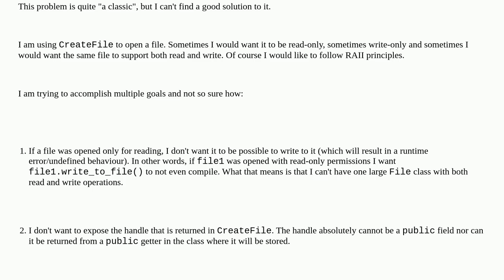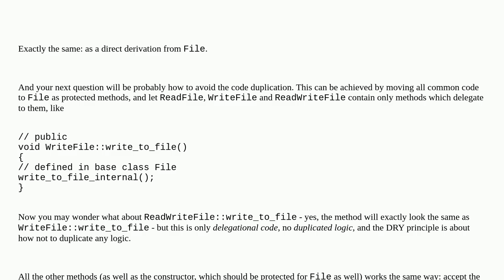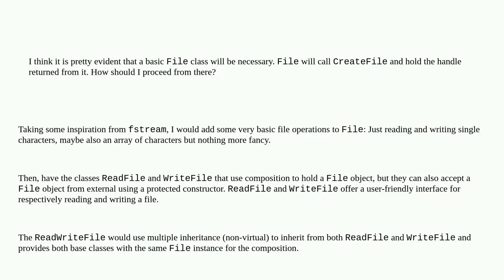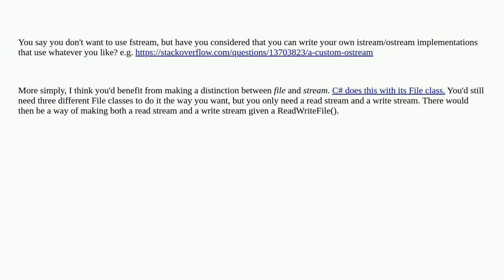Reading and writing with files using WinAPI in C++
A special thanks goes out to the community

  c++